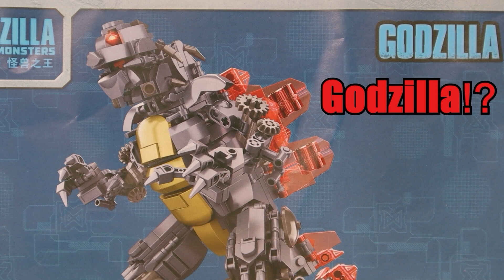Godzilla, KingGhidorah, Mothra -Unofficial LEGO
Toy Links
Sorry. No link.
I bought this Godzilla from Alibaba.